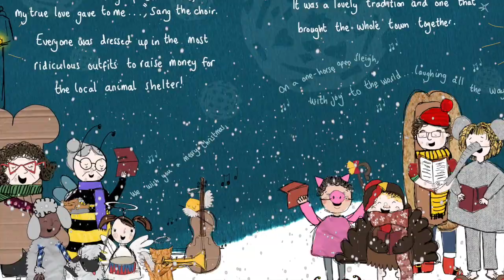Gracie Wright and Brandon Mattless - behind the scenes of the Silly Eric's Countdown To Christmas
We wanted to give you a chance to hear about some of our favorite parts from the new Silly Eric's Countdown To Christmas book.
Why not take a look!
Join Eric's Instagram page to keep updated with our Christmas Calendar! @sillyericbook